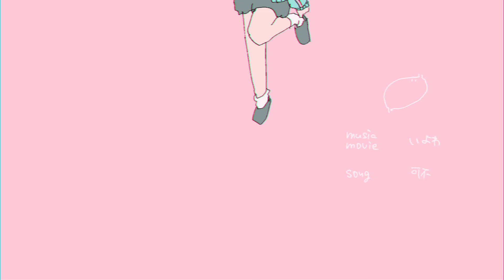きゅうくらりん / いよわ feat.可不（Kyu-kurarin / Iyowa feat.Kafu）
胃が弱いからいよわです

歌唱　可不
作編曲・動画　いよわ（Twitter→@igusuri_please）

ストリーミング・DL販売はじまりました